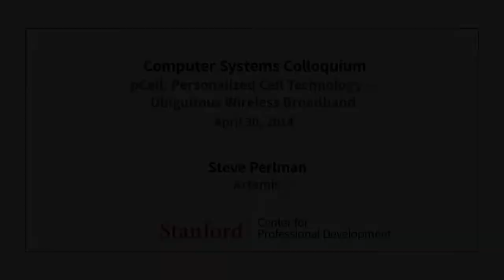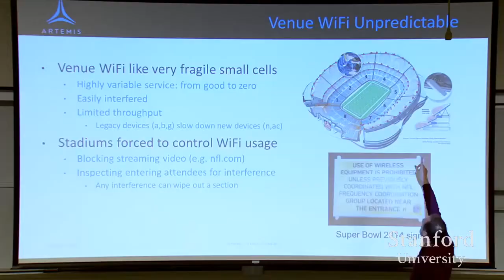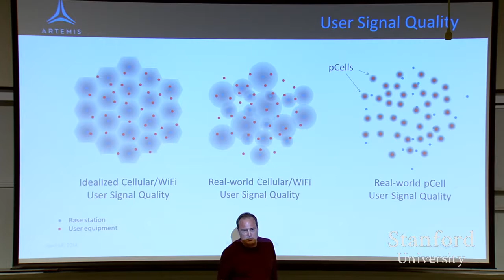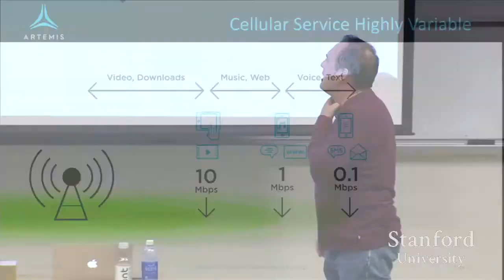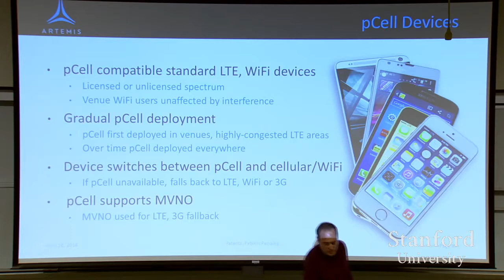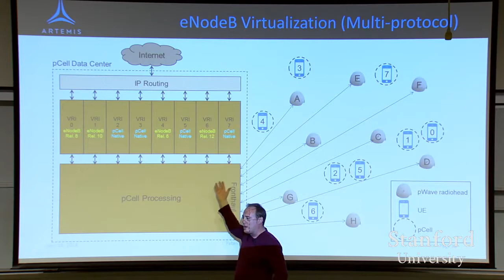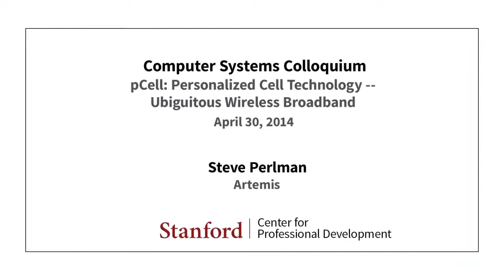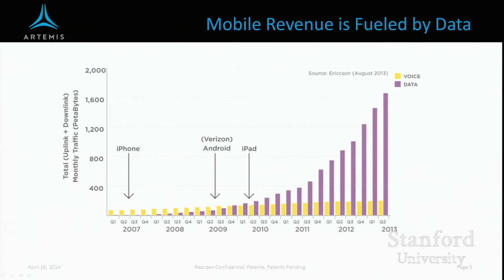Stanford Seminar [Cell: Personalized Cell Technology: Ubiguitous Wireless Broadband - The Best Docum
pCell: Personalized Cell Technology -- Ubiguitous Wireless Broadband -Steve Perlman of Artemis Colloquium on Computer Systems Seminar Series (EE380) .

BTC: Bitcoin, a New Value Chain in China -Bobby C. Lee, BTC China Topics in International Technology Management: New Value Chains and the Rise of .